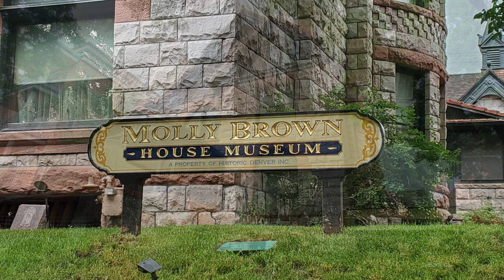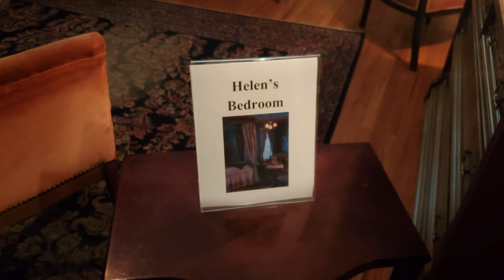Titanic Legend Margaret Brown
Margaret was given the moniker "The Unsinkable Molly Brown" following her survival of the Titanic disaster at sea.  Although she is most famous for that event she actually did so much more in her life but little of it is as well known.  In this video we will discuss her life in more detail as we tour her mansion located in Denver, Colorado.